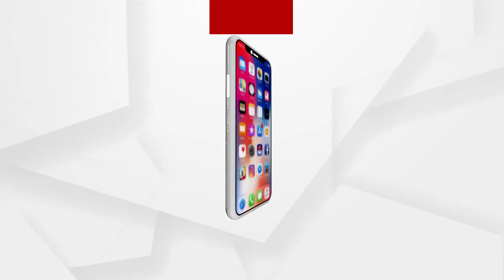ପ୍ରବାସୀଙ୍କ ସାଥୀ ସବ୍ୟସାଚୀ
ପୁଣି ସାମନାକୁ ଆସିଲା ଅସହାୟ ଭୋକିଲାର ଫେସବୁକ ଭିଡିଓ । ବାଙ୍ଗାଲୁରୁରେ ଫସି ରହିଥିବା ଇନାବୁଲ ଓ ତାଙ୍କ ସାଙ୍ଗ ଭୋକ ସହି ସାହାଯ୍ୟ ମାଗିଛନ୍ତି ଅଭିନେତା ସବ୍ୟସାଚୀ ମିଶ୍ରଙ୍କୁ । ସବ୍ୟସାଚୀବି ତାଙ୍କୁ ସାହାଯ୍ୟର ହାତ ବଢାଇଛନ୍ତି.